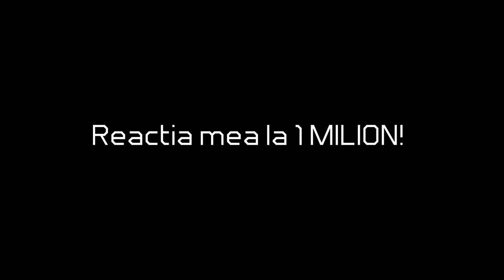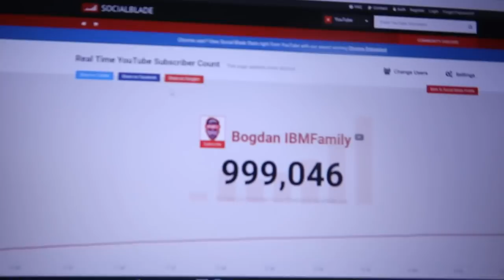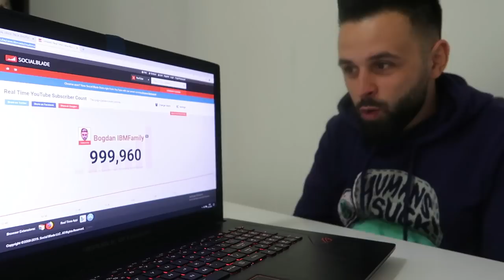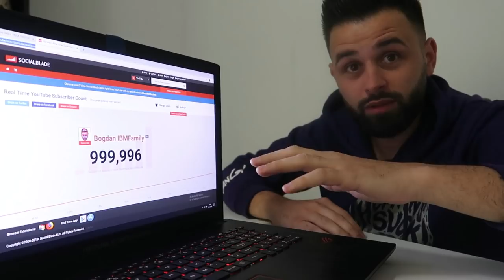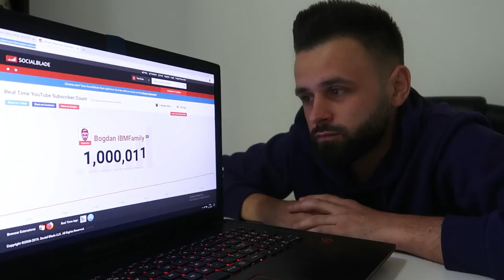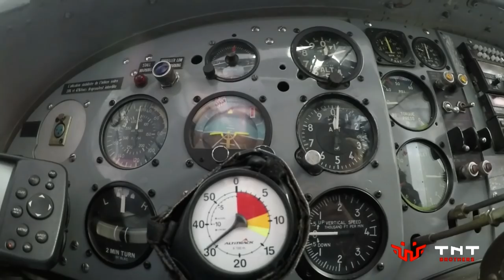AM SĂRIT CU PARAȘUTA! (video special 1 Milion de Abonati) *4000m*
Majoritate dintre voi mi-ati spus ca la 1 Milion de Abonati sa sar cu parasuta, ei bine... Misiune Indeplinita!💪

🔔 ATTENTION! 🔔